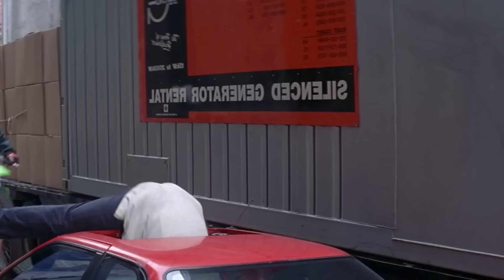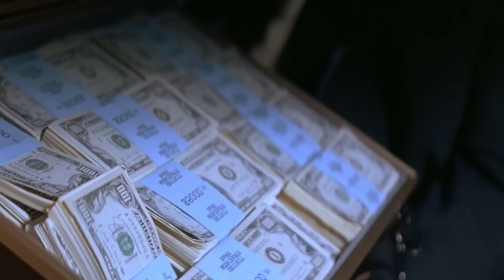Гопники еще не знают, что этот китайский турист - чемпион Гонконга по кунг-фу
Панк ничего не смог противопоставить чемпиону по кунг-фу и вскоре был избит. Разъяренный китаец принялся обрабатывать и остальных гопников.
Краткий пересказ сюжета фильма "Разборка в Бронксе" (1995)